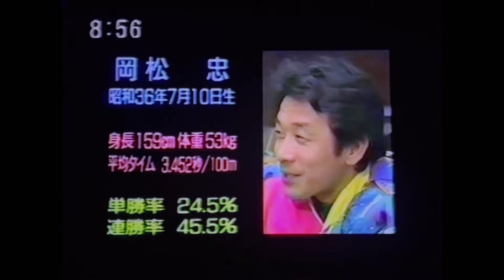山陽 17期 岡松 忠 無冠の帝王 メジャー級の長距離砲 インタビュー映像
山陽 17期 岡松 忠 選手のインタビュー映像です。
無冠の帝王、ファンからはそんな声が聞かれますよね。
1000勝まで、あと一歩ですね。
いぶし銀、御身体を大切に頑張って下さい。